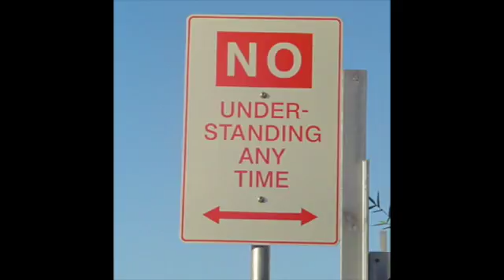May 7 2014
This video is about the Conservative Voice
The debate is heating up as the budget nears. The question posed is "Will Mr Abbott keep his election promise?" ABC are adding piquancy to the discussion by claiming that if Abbott fails, it will just be like Gillard's failed promise. It is worth noting a few things as the left try to inflate the situation to resemble something other than what it is. Prior to the '10 election, Abbott and Hockey claimed Gillard would initiate a Carbon tax. Gillard said that she wouldn't. Swan said that such claims were hysterical fear mongering. Then came the election and soon after Gillard took steps to implement the tax. She did not have to. She would have had ample parliamentary support to not implement the tax, but she chose to. When Gillard was finally deposed, Rudd claimed he had finished the tax. When Shorten became leader, he said he would protect the tax. And so the ALP have lied to the Australian electorate on several occasions and continue to do so to preserve a useless tax that obstructs business. Compare that with Abbott's promise to fix the budget. The short term levee will not impede business long term because it won't exist long term. But if nothing is done to begin repaying ALP debt, it will be very bad for all of Australia, moving forward. In such stark terms, there is no equality in election betrayal claims. Fact check.